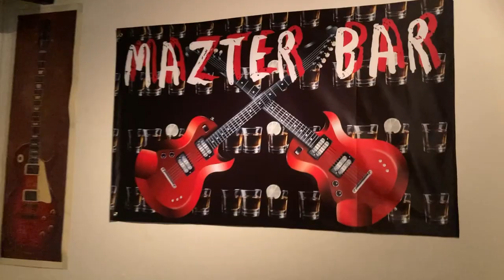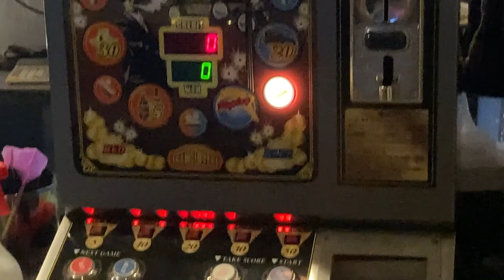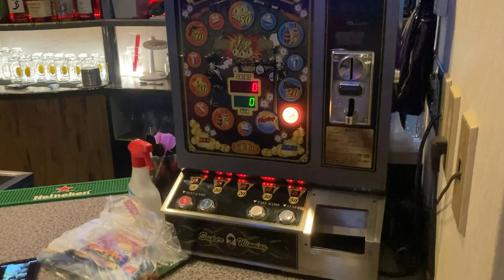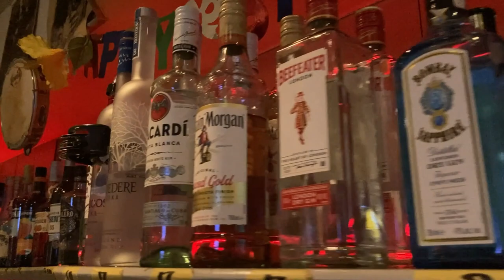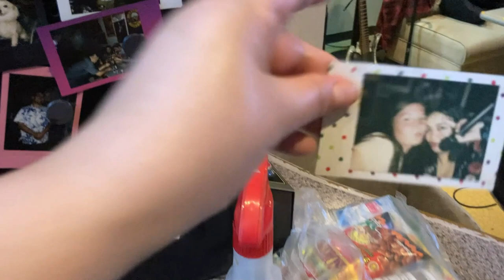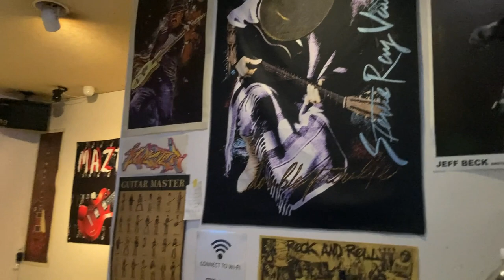Japão: Meu trabalho no Bar em Okinawa . - BRASILEIROS NO Japão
Bem-vindos ao meu canal! Hoje, vou levá-los a uma jornada pelos bastidores do meu trabalho em um bar incrível aqui em Okinawa, Japão. 🇯🇵
Ative o "sino (NOTIFICAÇÕES) " para ser avisado sempre que tiver vídeo novo no canal
Visite o canal do meu mais novo parceiro*

 e seja muito feliz.